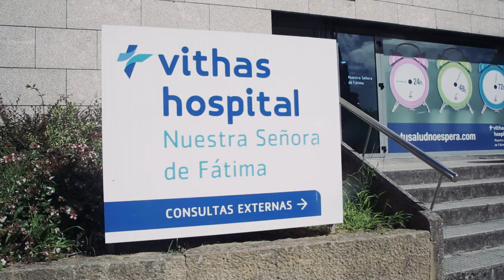EMPIEZAN LAS PRUEBAS MÉDICAS DEL CELTA 17/18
El primer equipo se somete a controles médicos en el Hospital Vithas Fátima de Vigo.